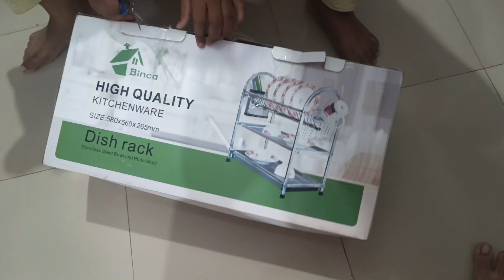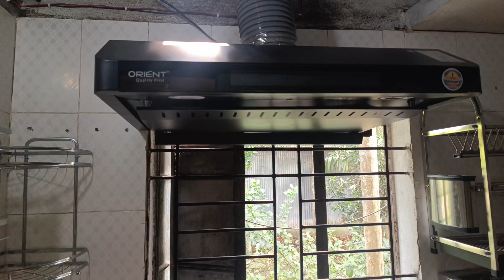নিউমার্কেট থেকে রান্নাঘরের জন্য কিছু কেনাকাটা করলাম। কেমন হয়েছে সবাই কমেন্ট করে জানাবেন 💞